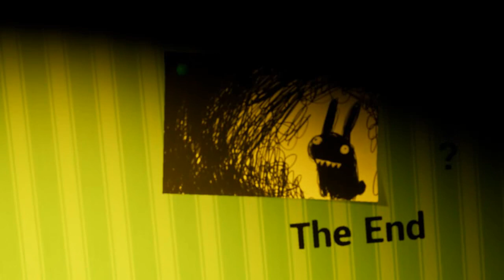1 Hour Long Full Gameplay (13 Floors: Remastered)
one hour, its what took me to complete the full mod.